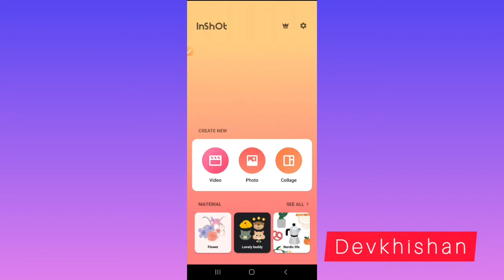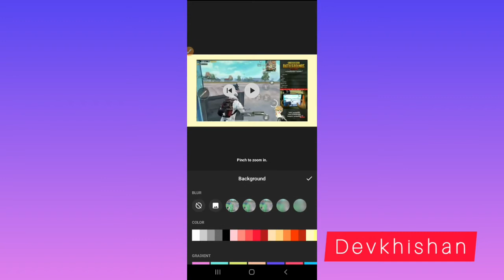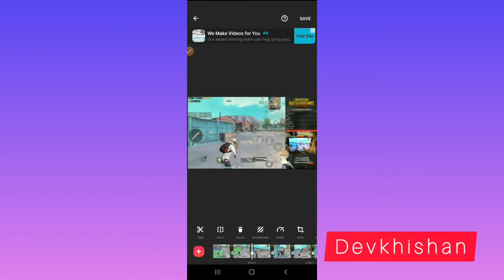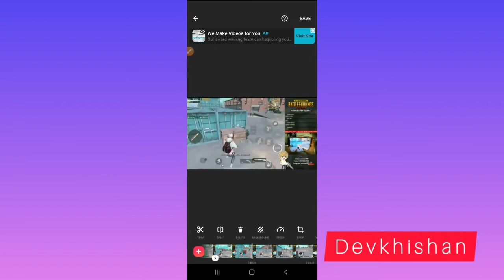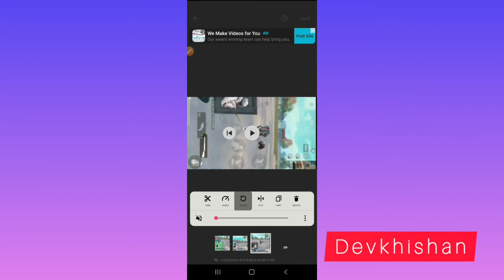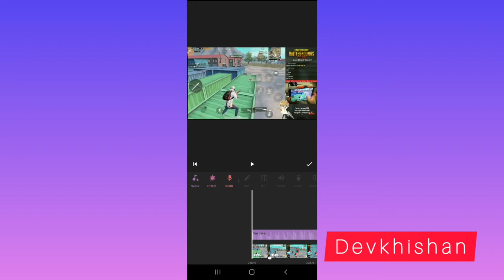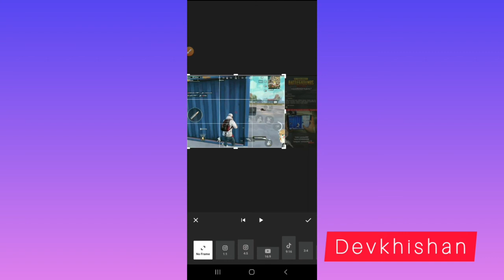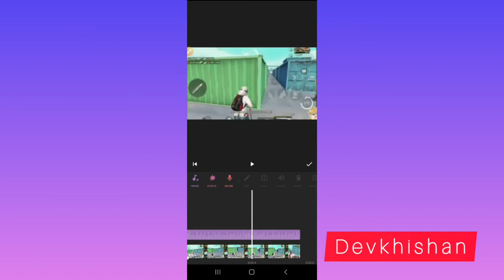Inshot - Video Editing ° Part - 4 ° | Tamil | Dev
Vanakkam Thozha !!! Neenga PUBG player ah, Youtube la video pottu periya gamer aaganumnu aasaiya.

Intha video ungalukaga just some tips to edit videos with speed option.  Ithae mathiri video editing tips venumna comment pannunga and finally,
Nandri Nanba.

Jeff - Secret Sauce.